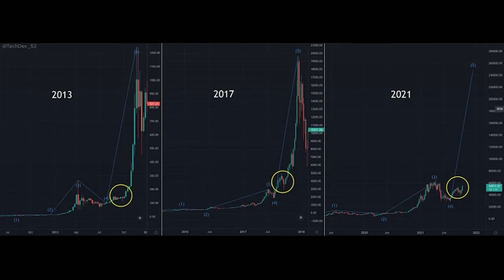CryptoBytes - Bitcoin Futures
This byte we discuss bitcoin futures and the potential for bitcoin loans to be used as CDOs

Search AGC on Daedalus or Yoroi